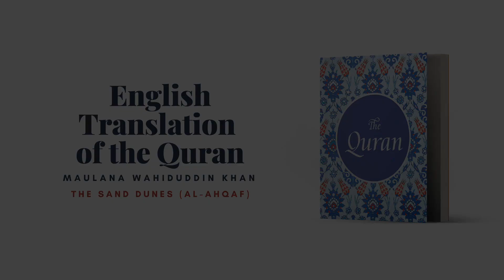Chapter 46 - The Sand Dunes (Al-Ahqaf)